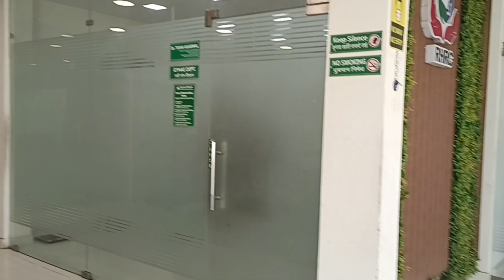duggu ne bnaya vlog 😝||renu didi aae Ghar ❤️||bacho ki zidd pe gye bhar khana khane🧐🤨😋